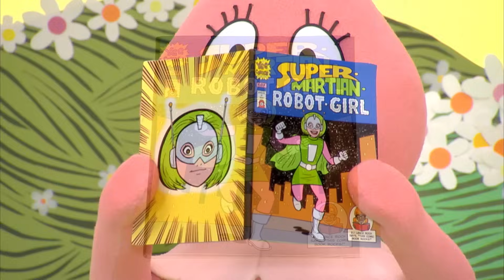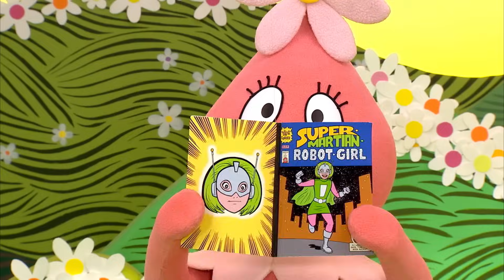Yo Gabba Gabba 116 - Share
The Gabba gang learns about sharing by singing “Mine and Yours,” “Don’t Take it Away,” “Share,” and “Catch and Throw.”

YO GABBA GABBA! infuses retro-style and beat-driven music to teach simple life lessons.